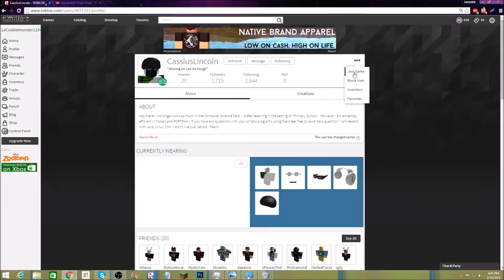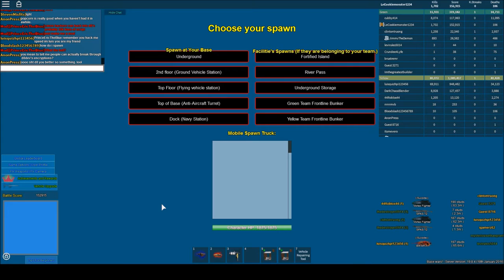Base Wars Moderator Issues | Hackers | Abuse!?!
★He creates free intros for anyone with 100 subs I highly recommend him.

★ Leave comments as if I see one that needs it I will always respond.
★ Have suggestions for my channel, profile, or anything else revolving around me?
★ Want to play with me? Send a message I will play with as many people as I can.